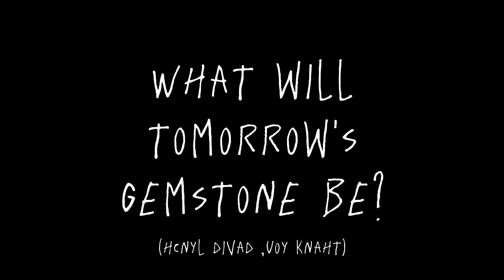TODAY'S GEMSTONE IS... 6/14/2022